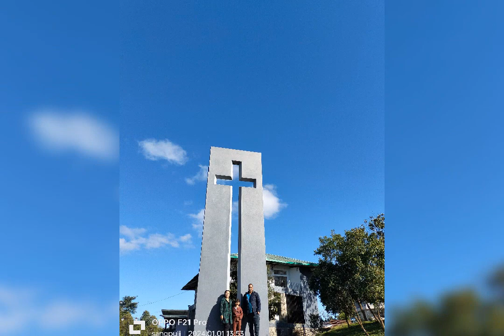1jan 2024 Monday Kan vah velna